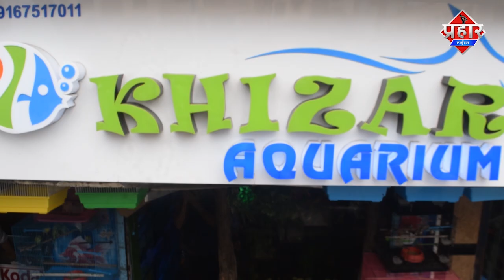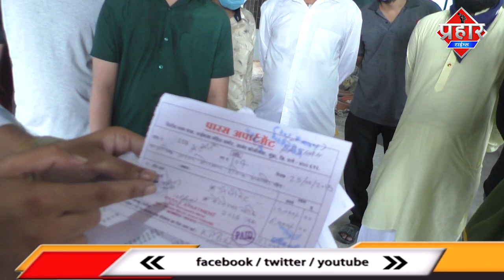पारस बिल्डर और टेनेंट्स के बीच 17 लाख का विवाद ||Islamuddin Khan ||Aapka Prahar Times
पारस बिल्डर और टेनेंट्स के बीच 17 लाख का विवाद

मुंब्रा आन्नद कोलीवाड़ा में पारस बिल्डिंग में रहने वाले लोगो और बिल्डर के बीच मे 17 लाख के पानी बिल और इमारत रिपेयरिंग को लेकर